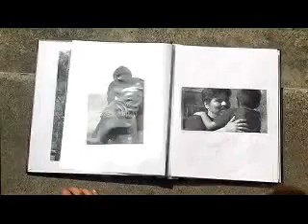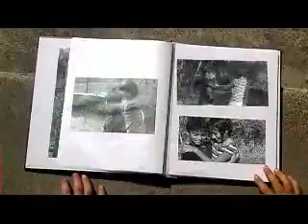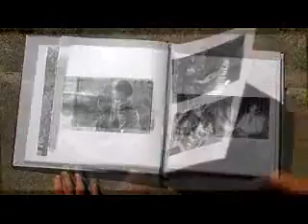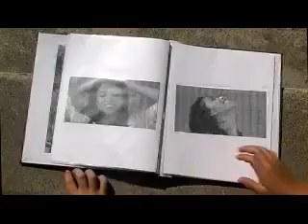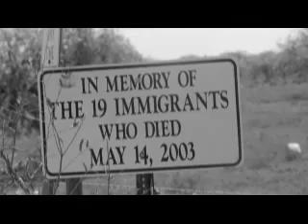Coastal Bend - Souls from Victoria (Original)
This song/video is supposed to be a tribute? to the 19 illegal immigrants who died outside Victoria.